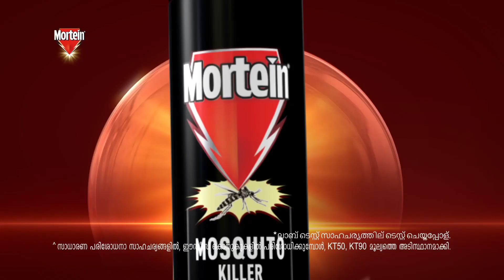Louie versus Mortein 2-In-1 Spray |AIK | 15 sec | Malayalam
Mortein 2-In-1 spray is here to fight Louie! It is now stronger than ever with 100% Kill Guarantee* as compared to any ordinary spray.